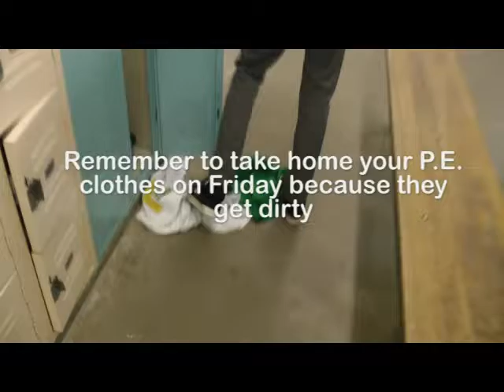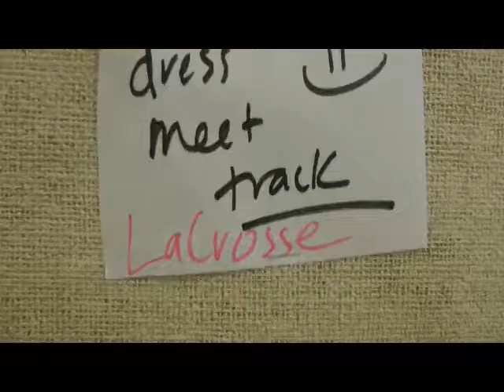Dylan and Dylan: P E Policies